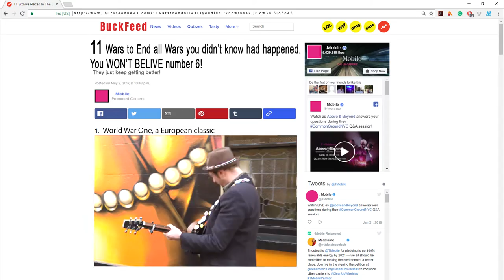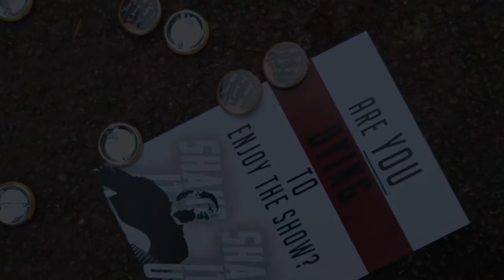Shake It Up - Phil Cooper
What happens when you walk around Bristol, instruments in hand, asking people to join in with your song? Phil wanted to find out, so that's what he did. Did Bristol want to "Shake It Up"?... Most certainly!